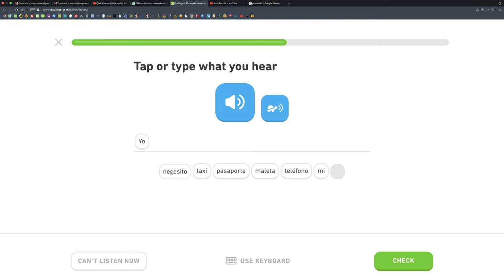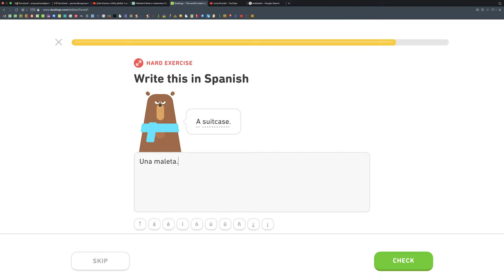🇪🇸 Cestovanie - Level 1/5, lekcia 0/4 - Španielsky s Yetim